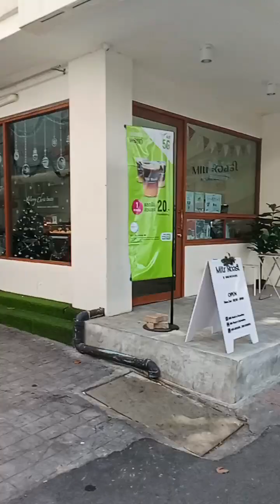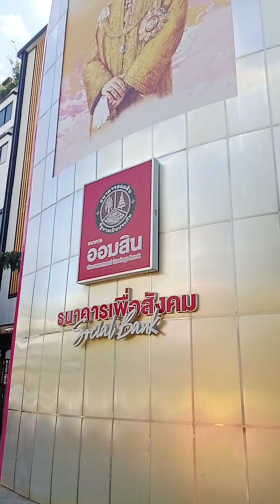เดินชมวิววันหยุด29/12/65